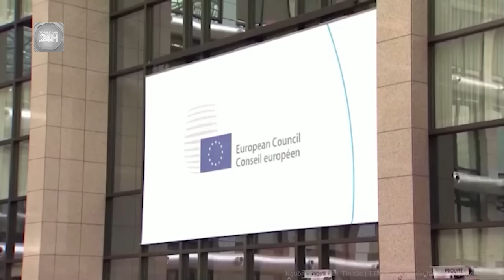Toàn cảnh thế giới: Hàng nghìn người biểu tình bên ngoài quốc hội Mỹ phản đối Thủ tướng Israel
Toàn cảnh 24h | Toàn cảnh thế giới: Hàng nghìn người biểu tình bên ngoài quốc hội Mỹ phản đối Thủ tướng Israel
- Hàng nghìn người biểu tình bên ngoài quốc hội Mỹ phản đối Thủ tướng Israel
- Bà Harris có khởi đầu thuận lợi nhưng "chướng ngại vật" vẫn chờ phía trước
- Lý do F-16 sẽ được đồn trú tại sân bay Starokonstantino?
- Nga cảnh báo Armenia có thể trở thành "Ukraine tiếp theo" ?
- Phản ứng bất ngờ của Nga trước đề xuất đàm phán hòa bình của Ukraine